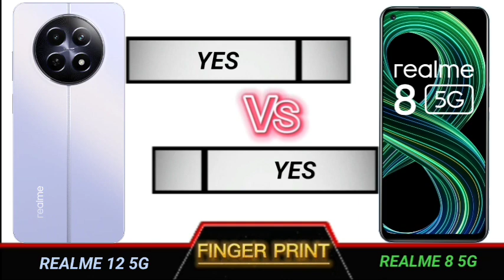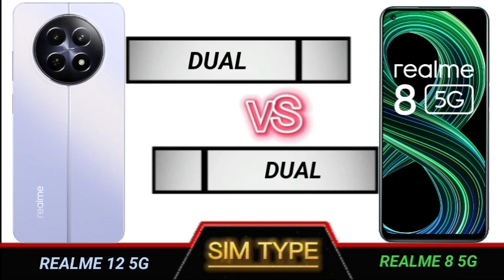realme 12 5g vs realme 8 5g full comparison.